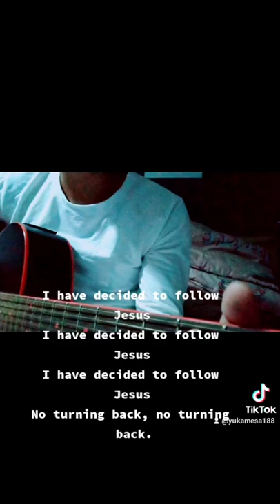I have decided to follow Jesus